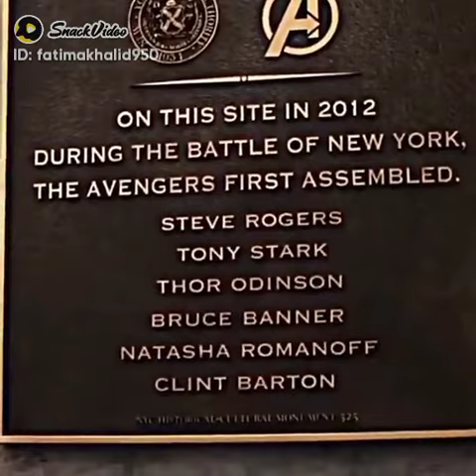Avengers has been naveer come again